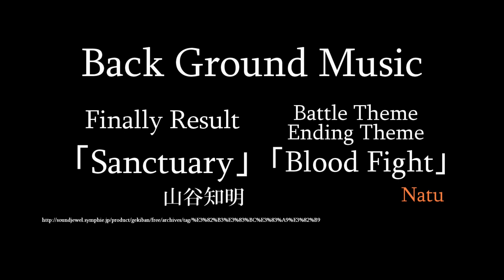【第004期】マイクラでハ〇ター四次試験を再現したPVPやってみた#11【Minecraft】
あの企画がまた帰ってきた！

マイクラで某四次試験を再現したサバイバルPVPをやってみましたの第004期!!
勝利条件を満たして帰還するのはいったい誰か⁉

参加者一覧↓
・リューエン(白)(ryuen2527) 　　　    構成編集
・うしろん(黒)(マダラ　ushiron13) 　　回路設計
・バイザウェイ(緑)(by_the_way) 　　　 デブ
・ポンチョ次郎(水色)(ponchoro) 　　　 クソ
・ナツ(橙)(natu007)　 　　　　　 　 　ガチPS
・ゴリラ(桃)(N_gorilla_T) 　　　　　　字幕演出編集